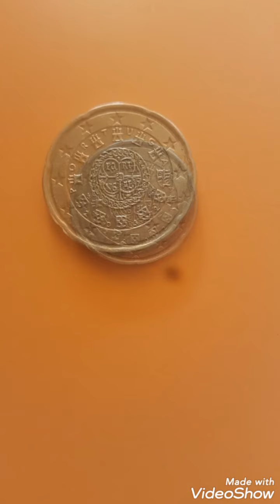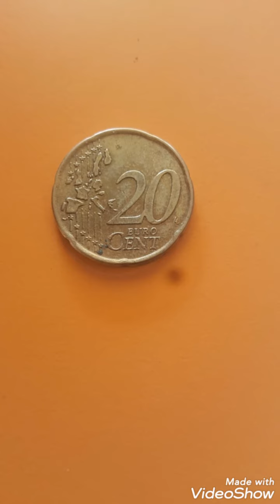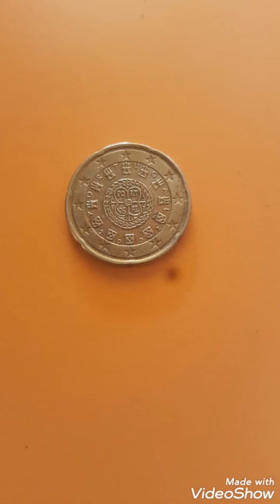2002 portugais 20 cents euro